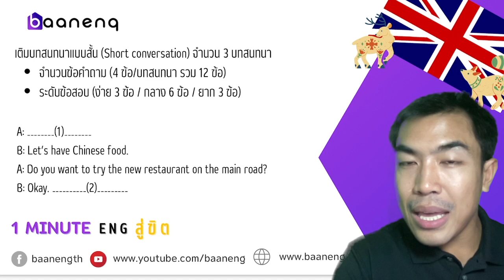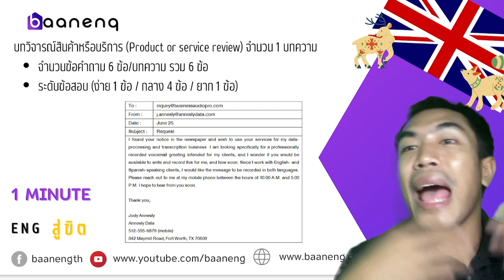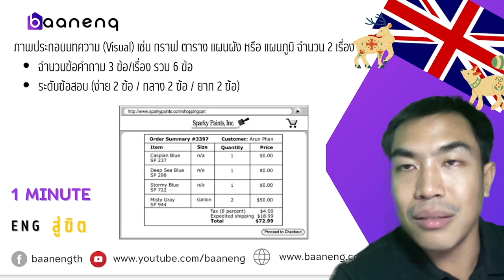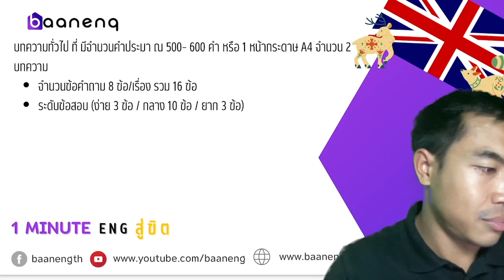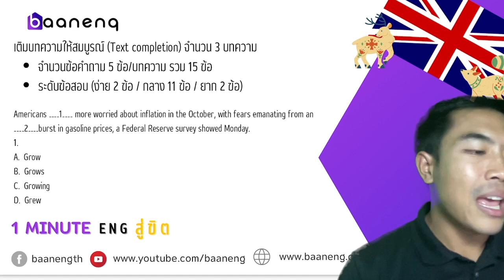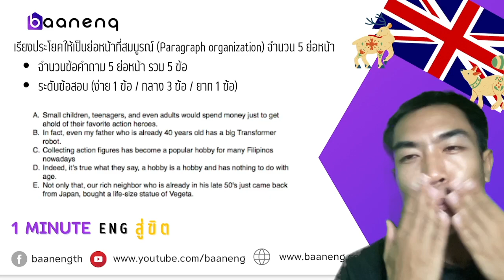Baaneng I A level Introduction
น้อง ๆ ที่กำลังมองหาเเนวทางการทำข้อสอบ A level น้อง ๆ มาถูกทางเเล้วค่ะ Baaneng จะนำเสนอรูปแบบข้อสอบที่ตรงตามข้อสอบ A level เป๊ะๆ เเบบ 1 ล้าน % ตามเเบบเเผน Blueprint เลยนะคะ ตามสไตล์ พี่จาเม่ จามารี